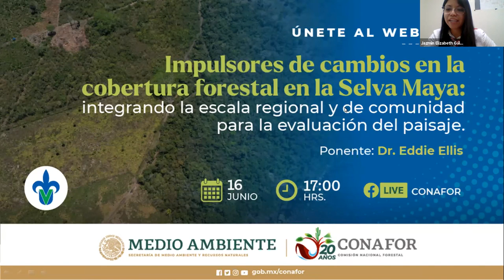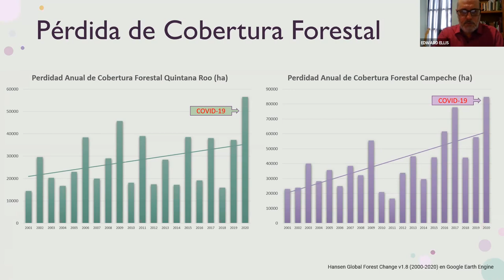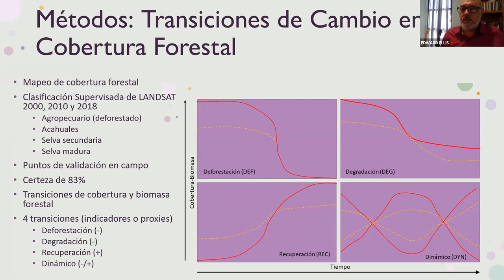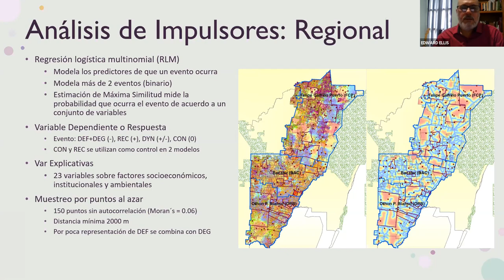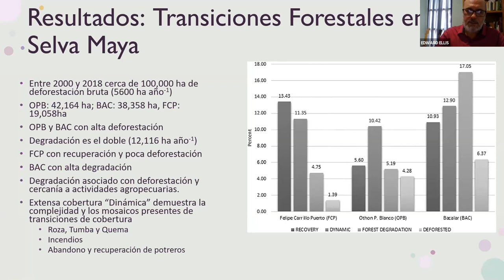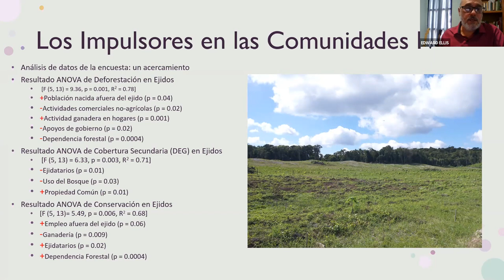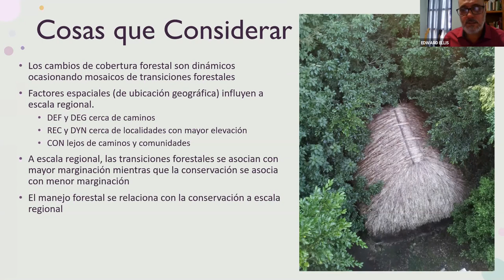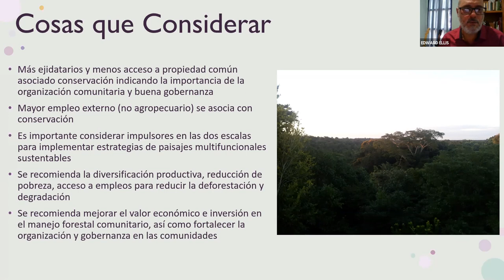Impulsores de cambios en la cobertura forestal en la Selva Maya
Integrando la escala regional y de comunidad para la evaluación del paisaje.
Dr. Edward Alan Ellis
Universidad Veracruzana